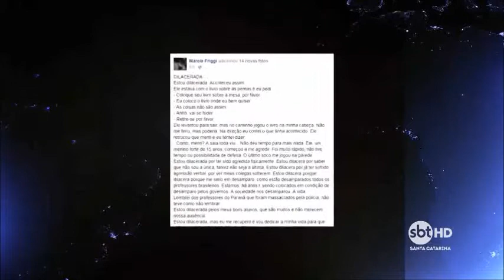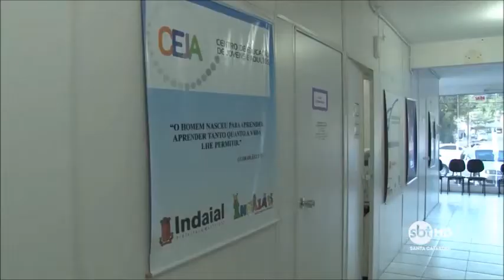Professora Agredida em SC ; O Perigo das IDEOLOGIAS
Aproveito para fazer um alerta aos colegas professores lembrando mais uma vez que a missão da educação nuca foi aprisionar, e isso muitas vezes envolve guardar para nós nossas opiniões pessoais, e fazer com que o aluno desenvolva por si mesmo uma mente pensante, considerando a escola como um espaço de formação de cidadãos conscientes, responsáveis e críticos, que atuarão individual e coletivamente na sociedade, modificando  seus rumos .
Alunos, não batam nos professores, nunca e jamais façam isso.
E aos pais, por favor,ensinem seus filhos que ofender, quebrar  tudo, ou até mesmo porrada não é a melhor forma de resolver problemas, é possível fazer isso na base do diálogo, da tolerância, com respeito e humildade para que a vida continue sendo preservada através apesar das diferenças.